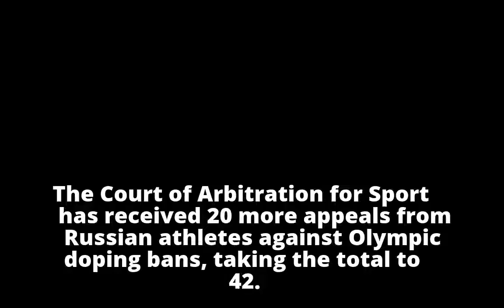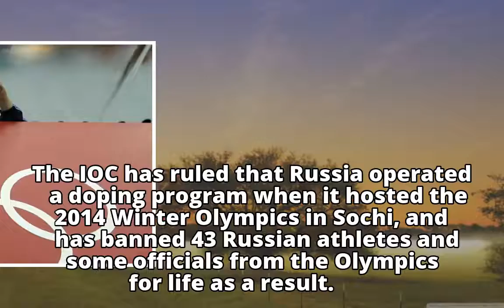20 more Russian athletes, Mutko appeal Olympic doping bans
20 more Russian athletes, Mutko appeal Olympic doping bans
20 more Russian athletes, Mutko appeal Olympic doping bans
20 more Russian athletes, Mutko appeal Olympic doping bans